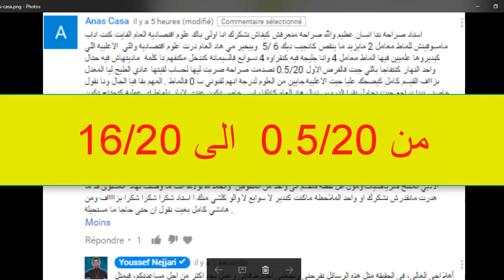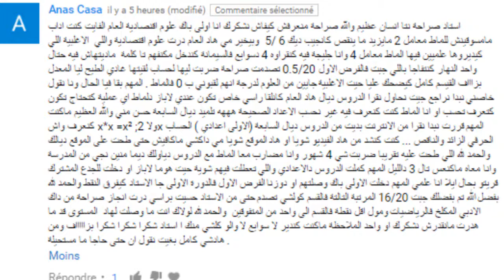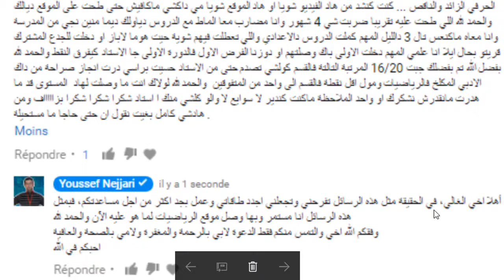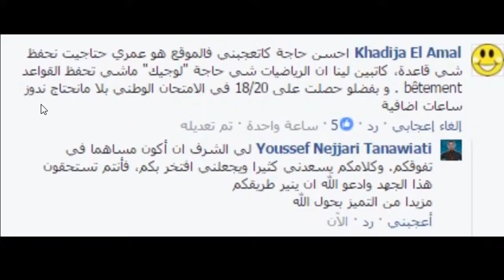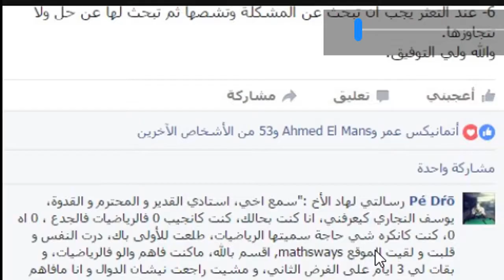شكرا لكم 90000 متابع وقصص نجاح رائعة مع القناة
في هذا الفيديو نقدم لكم راسالة شكر على ثقتكم فينا حيث وصل عدد المشتركين في القناة الى 90000 مشترك، ونسرد لكم بعض تجاري النجاح التي تقاسمها معنا بعض متابعينا فمنهم من تغير معدله في الرياضيات من 0.5 على 20 الى 20 على 20 في ما دة الرياضيات، ومنهم من استطاع ان يحصل على 18/20 دون ساعات اضافية او دروس الدعم.
وقد تقاسمنا معكم هذه التجارب من اجل تحفيزكم على متابعة القناة والسمو بمستواكم الدراسي نحو درجة اعلى.
تقدم لكم قناة الاستاذ يوسف نجاري شرح شامل لكل دروس الرياضيات لكل المسستويات التعليمية بالمغرب، مع تصحيح لتمارين تطبيقية وتوليفية واختبارات وامتحانات نوذجية او امتحانات سابقة. وقد تم اتمام شرح كل المقررات ويتم حاليا اضافة ما يمكنه ان يغني معارفكم او يساعدكم لتبسيط القواعد وتقنيات لاستعمالها. واليكم روابط شروحات الدروس حسب المستويات دروس الجذع مشترك
وفقكم الله